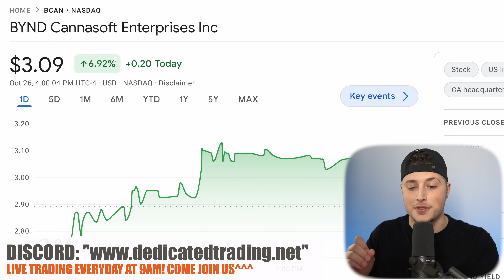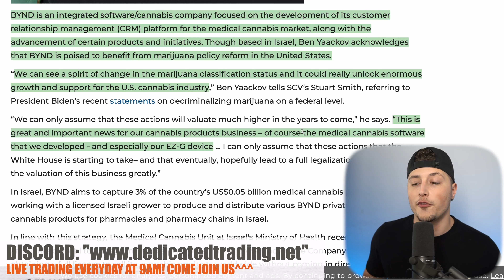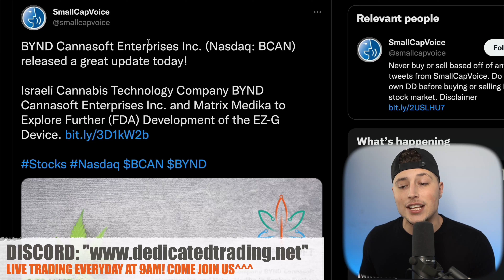BUYING THIS ASAP! 💥 MY NEW 1000% PENNY STOCK REVEALED! + BONUS STOCKS! 🚀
NEW PENNY STOCK READY TO EXPLODE!
DBGI 1 for 100 R/S Announced
500k Float after the Split
Following the Split we get a $22.8M revenue producing acquisition
APTY 0021 last year the OTC took this from 002 - 03 Let’s do it again!
CGRA It has been a long and a bit complicated journey, but we anticipate positive news before months end.
CGRA low float oil mineral reverse merger play
IFUS Announced Today that the Company has Successfully Submitted Its Formal Grant Application
Biden officials plan to declare monkeypox a public health emergency as soon, per Washington Post.
CDC WALENSKY SAYS ESTIMATE AROUND 1.6 MLN TO 1.7 MLN PEOPLE AT HIGHEST RISK FOR MONKEYPOX RIGHT NOW

LAST CHANCE: Discord will be closed soon!

-Brendan Guastaferro